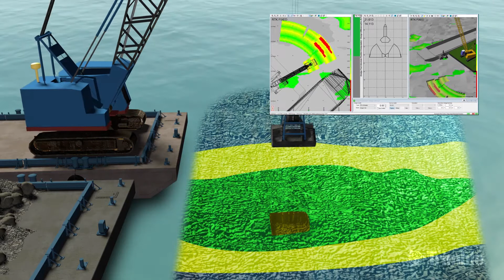Trimble Marine Construction Software - Wire Crane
Improve productivity and efficiency in underwater marine construction applications including dredging, crane operations, piling and hydrographic survey. TMC provides accurate 3D visualization to assist the operator with underwater construction tasks.